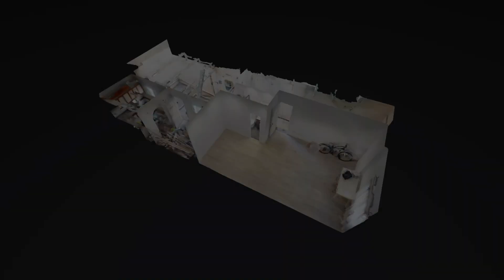Santa Cruz de Tenerife, Calle Particular de Padrón